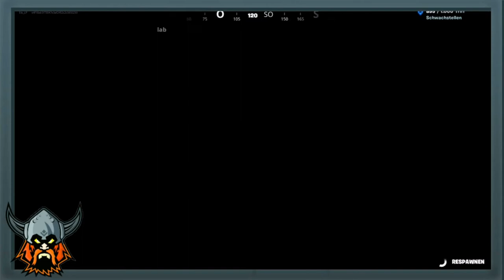FORTNITE: 😱Unendlich XP / Battleground Free for All 😲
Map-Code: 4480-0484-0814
♦♦♦♦RECHTSHINWEIS♦♦♦♦
♦♦♦♦DOWNLOAD♦♦♦♦
♦♦♦♦Intro, Outro & Designe♦♦♦♦
Profilbild: Kassidy
Intro: Eik_LP
♦♦♦♦Mein Home-Setup♦♦♦♦
*Subwoofer: Gembird SPK631 2.1 Lautsprecher System, 340 Watt
*Mikrofon: ZINGYOU Kondensator-Mikrofon Bundle, BM-800
*Phantomspeisung: Anpro 1 Kanal 48 V Phantomspeisung
*Monitor 1:Asus VS248HR 61 cm (24 Zoll) Monitor
*Monitor 2: HannsG HE195ABB 47 cm (18,5 Zoll) LED-Monitor
*Maus & Tastatur: VicTsing Gaming Tastatur und Maus Set
*XXL Mousepad: VicTsing Gaming Mauspad XXL
*Webcam: Logitech Webcam 270
*Grafikkarte: ASUS GeForce GTX 1050 Ti 4GB GDDR5
*Mainboard: ASRock 970M Mainboard
*Prozessor: AMD FX-Series FX-8350 8× 4000 MHz
*Netzteil: 500 Watt CSL Silent-Netzteil
*Arbeitsspeicher: 4x 8GB Crucial-CT102464BD160B
*Festplatte 1: SSD 120 GB Kingston SSDNow UV500
*Festplatte 2: Western Digital WD2500AAKX Blue 250GB interne Festplatte
*Festplatte 3, 4 & 5: Toshiba DT01ACA100 1000GB interne Festplatte
*Externe Fesplatte: Western Digital Elements Desktop 1TB Externe Festplatte